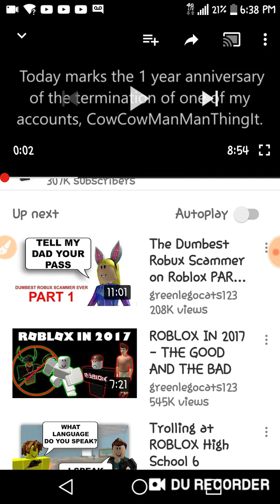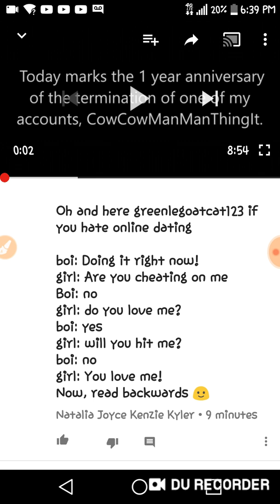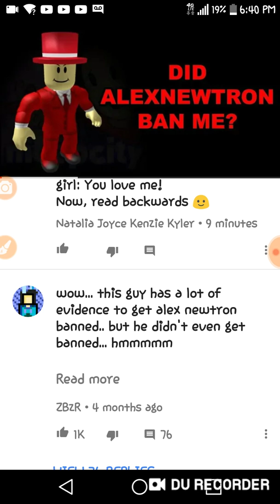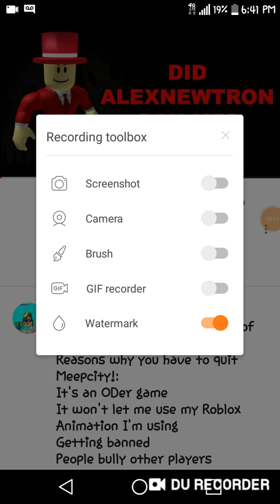Is this my longest comment I replied to????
Online daters read this backwards!
Boi: Doing it right now!
girl: Are you cheating on me?
Boi: no
Girl: do you love me
boi: yes
Girl: will you hit me
Boi: no
Girl: you love me!
Now read backwards